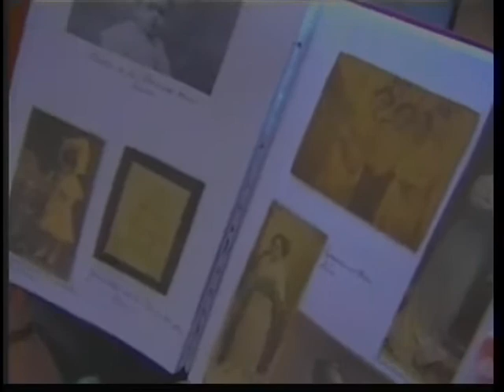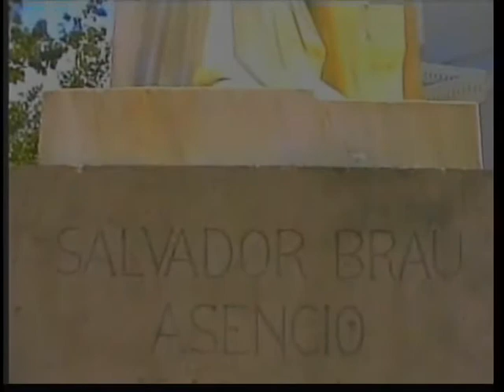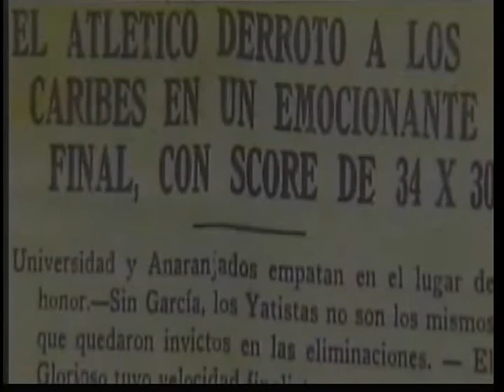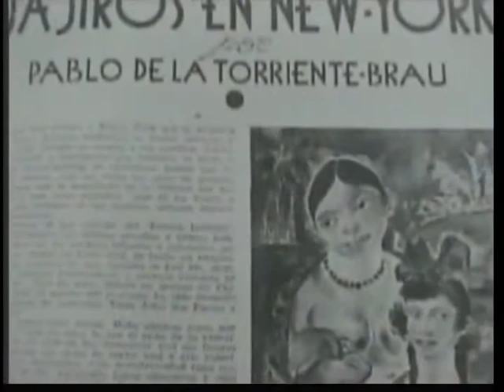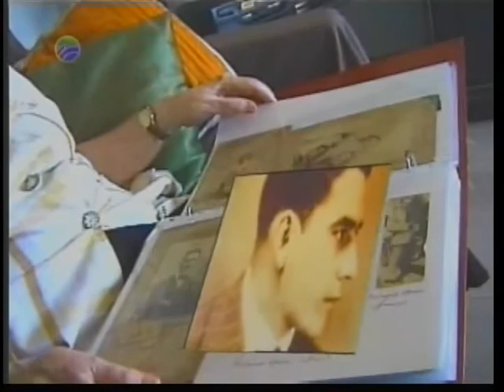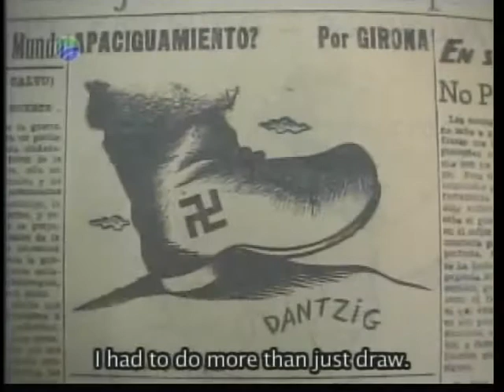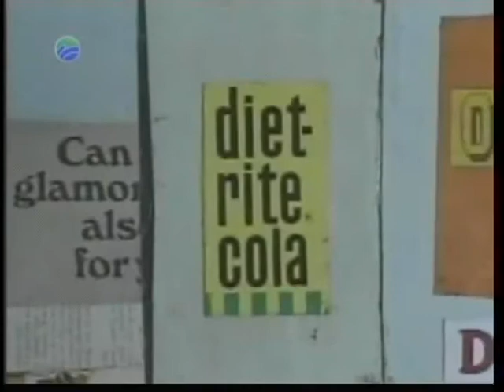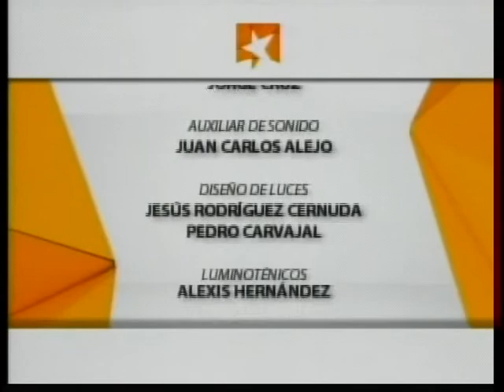Documentales sobre Julio Girona y Ruth de la Torriente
Rumor del tiempo, un documental de Lourdes Prieto, que nos aproxima a la singular obra de Julio Girona, multifacético artista cubano que cumpliría cien años este 29 de diciembre, y Conversando con Ruth, valioso testimonio de una de las hermanas de Pablo de la Torriente Brau, son los audiovisuales que estrena esta la Mesa Redonda. Ambos documentales son presentados por Víctor Casaus, director del Centro cultural Pablo de la Torriente.